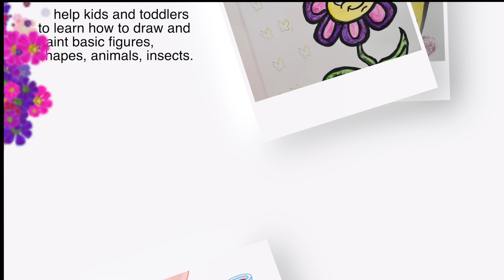Welcome to ✨Kidzee Kiddie Kids✨ 🍀 Trailer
Hello!☺️ Welcome to Kidzee Kiddie Kids World!🌎🥳🎉🎊

🎨🌈💖How to Draw & Paint  | Improve kids creativity | Drawing, Painting and Funny Animation for kids, toddlers | Glitter | Coloring Pages for Kids | Kidzee Kidie Kids ♥♥♥😊